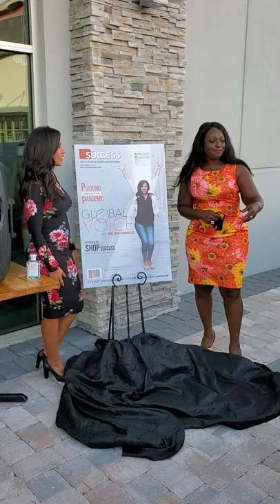The Global Edition Cover Reveal with Melina Torrico!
IBA Success Magazine is proud to team up with I'm In Events to unveil the latest edition of the magazine and cover contest winner, Melina Torrico!